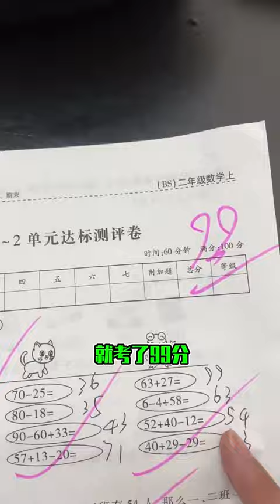普通人吃魚子醬vs有錢人吃魚子醬，普通人有喜事才吃一頓紅燒魚子醬，有錢人只吃價值千萬的深海魚子醬！【隔壁大哥與小李】